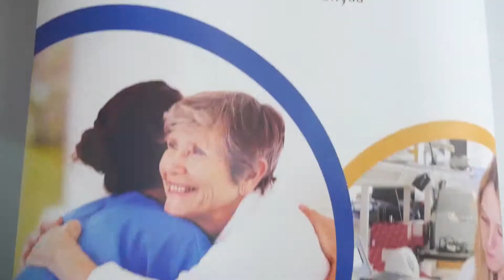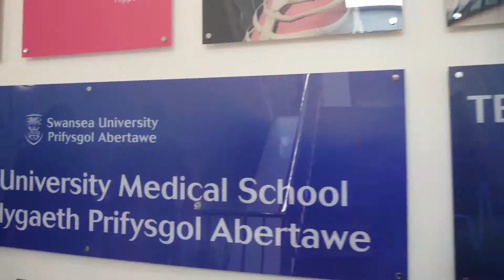MSc Diabetes Practice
Want to develop your knowledge of Diabetes? Our MSc Diabetes Practice programme, will advance your understanding of Diabetes. Our course is a flexible distance learning course with 2 five-day residentials.